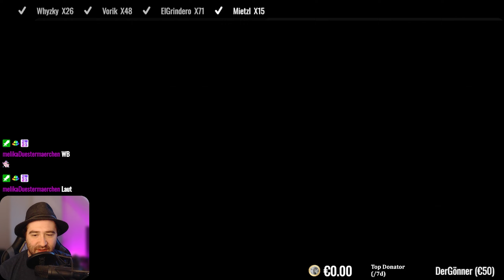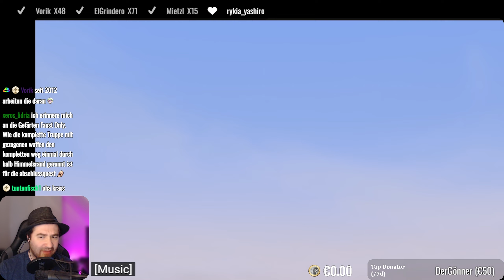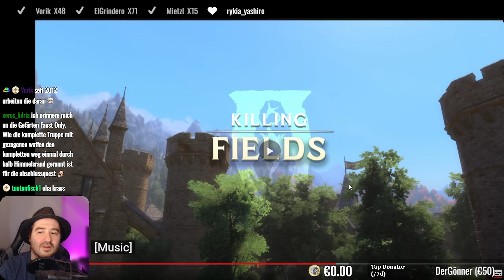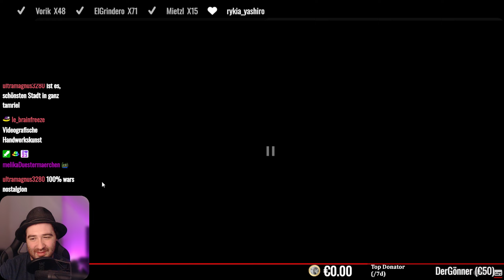[Reaction] Oblivion auf der Skyrim Engine - Skyblivion Quest Showcase